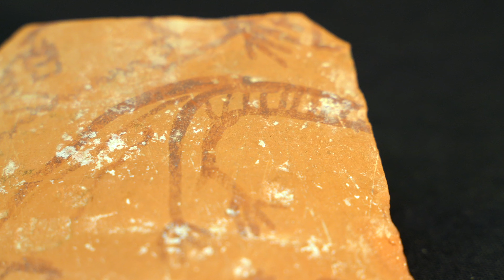La peça del mes: Fragment de ceràmica ibèrica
La peça del mes de novembre és un fragment de ceràmica ibèrica. Es tracta d'un fragment de ceràmica decorada a mà per un artista iber. Representa una composició de figures molt esquematitzades on trobem una persona, un animal i un ocell. Representa elements característics de l’art iber que tant han influït sobre l’art del s.XX.

Segle VI-I aC. 11,2 × 8,3 × 0,7 cm. Ceràmica